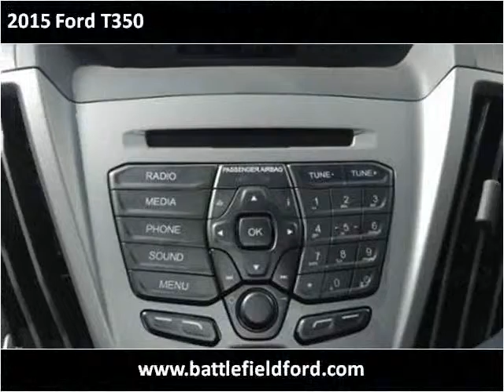2015 Ford T350 New Cars Manassas VA